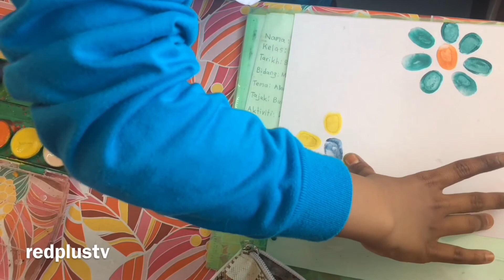Capan Cap Jari Menggambar Cetakan Alam Semula Jadi Dunia Seni Visual KSSR Tahap 1